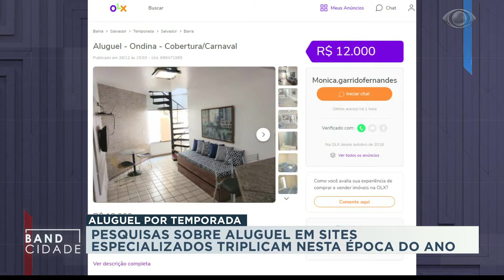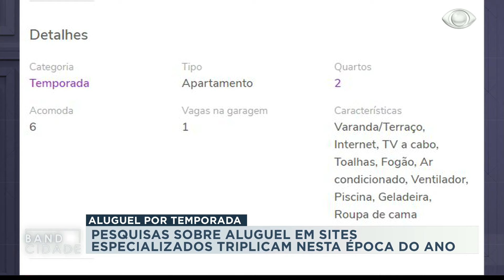Band Cidade - Aluguel por temporada